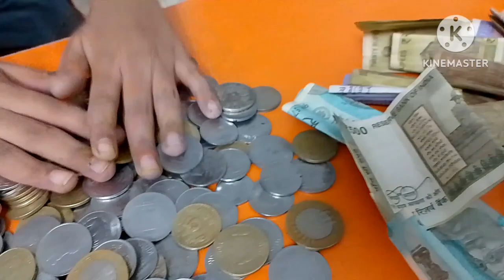वेदांत नी एक वर्षानंतर त्याचा गल्ला फोडला🤦savita family vlogs 😊😘